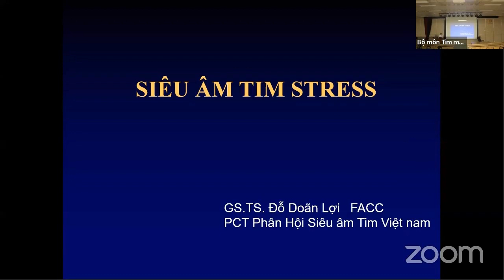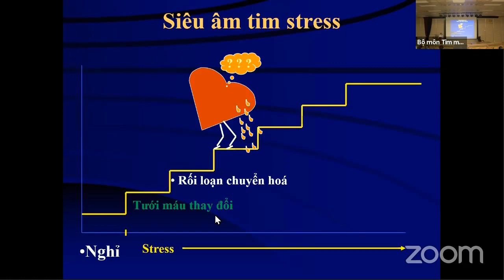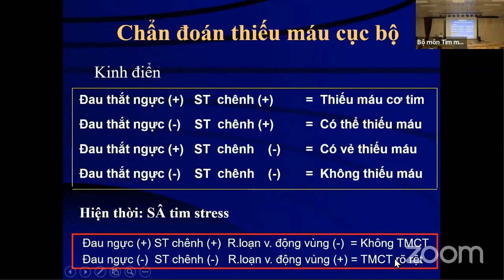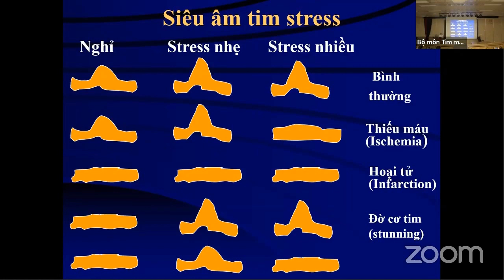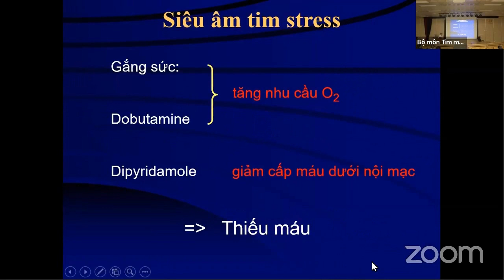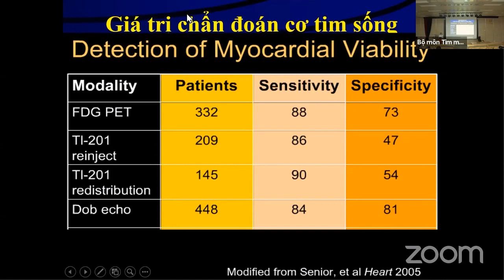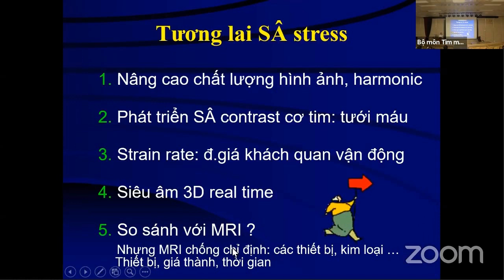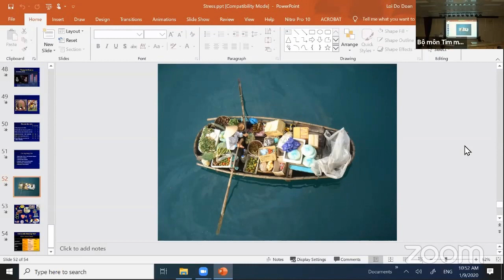Siêu âm tim stress (gắng sức) | Khóa học Siêu âm và CĐHA (buổi 6)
Siêu âm tim gắng sức
GS.TS. Đỗ Doãn Lợi
PCT Phân hội siêu âm tim Việt Nam

- Thời gian: 06/02/2020 – 18/02/2020
- Hình thức đào tạo: Lý thuyết + Kĩ năng thực hành
- Đối tượng:
* Bắt buộc: Học viên SĐH bộ môn tim mạch